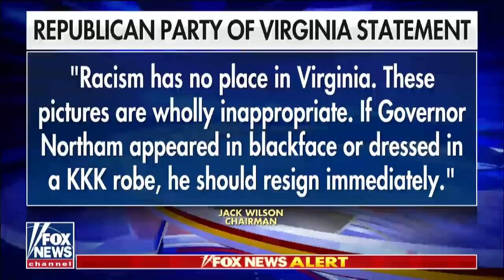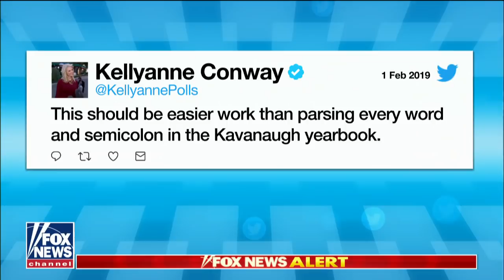Dem governor under fire for shocking racist yearbook image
Virginia Governor Ralph Northam's difficult week ends with another scandal on the heels of his controversial comments on late-term abortion. An image on Northam's medical school yearbook page shows two men, one in blackface and one in a Ku Klux Klan robe and hood; Peter Doocy reports.